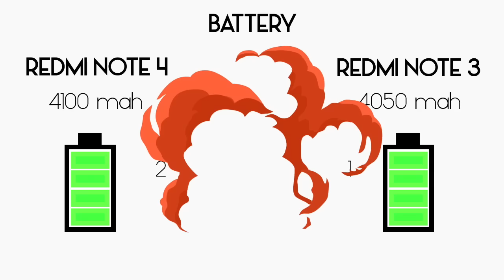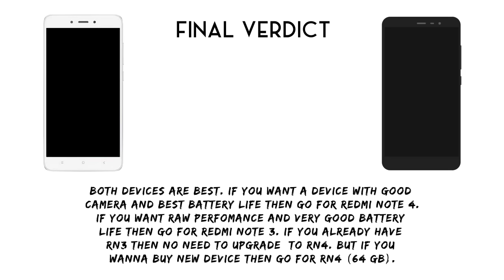Redmi Note 4 vs Redmi Note 3 - All You Need to Know in just 2 minutes !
Redmi Note 4 review and impression.

A few things you NEED to know before buying a Redmi Note 4 or upgrading to one from the Redmi Note 3.

Xiaomi Redmi Note 4 smartphone has been launched in Jan 2017. The phone comes with a 5.50-inch touchscreen display with a resolution of 1080 pixels by 1920 pixels at a PPI of 401 pixels per inch. Xiaomi Redmi Note 4 price in India starts from Rs. 10,999.

The Xiaomi Redmi Note 4 is powered by 2GHz octa-core Qualcomm Snapdragon 625 processor and it comes with 4GB of RAM. The phone packs 64GB of internal storage that can be expanded up to 128GB via a microSD card. As far as the cameras are concerned, the Xiaomi Redmi Note 4 packs a 13-megapixel primary camera on the rear and a 5-megapixel front shooter for selfies.

The Xiaomi Redmi Note 4 runs Android 6.0 and is powered by a 4100mAh non removable battery. It measures 151.00 x 76.00 x 8.30 (height x width x thickness) and weighs 175.00 grams.

Xiaomi Redmi Note 3 smartphone was launched in March 2016. The phone comes with a 5.50-inch touchscreen display with a resolution of 1080 pixels by 1920 pixels at a PPI of 403 pixels per inch. Xiaomi Redmi Note 3 price in India starts from Rs. 9,999.

The Xiaomi Redmi Note 3 is powered by 1.4GHz hexa-core Qualcomm Snapdragon 650 processor and it comes with 2GB of RAM. The phone packs 16GB of internal storage that can be expanded up to 128GB via a microSD card. As far as the cameras are concerned, the Xiaomi Redmi Note 3 packs a 16-megapixel primary camera on the rear and a 5-megapixel front shooter for selfies.

The Xiaomi Redmi Note 3 runs Android 6.0 and is powered by a 4050 mAh non removable battery. It measures 150.00 x 76.00 x 8.65 (height x width x thickness) and weighs 164.00 grams.

▽ Follow Electro-Light

6 Best Apps To Customize Your Android Device 2016